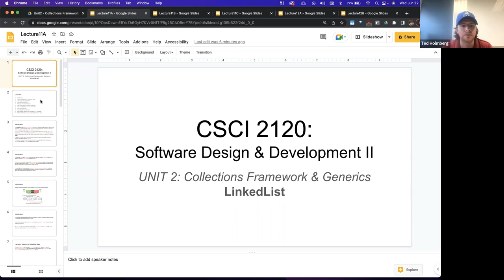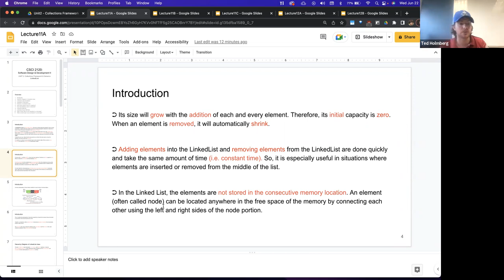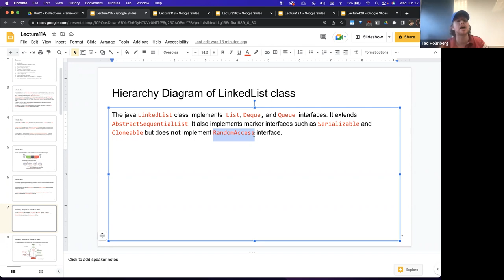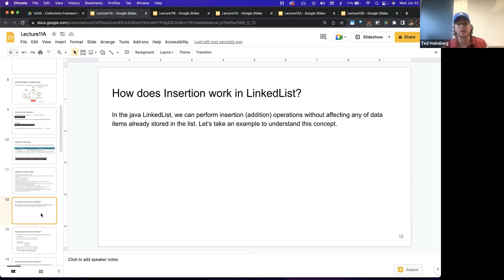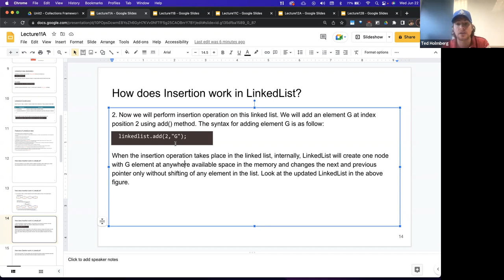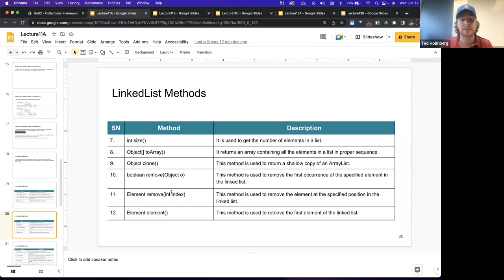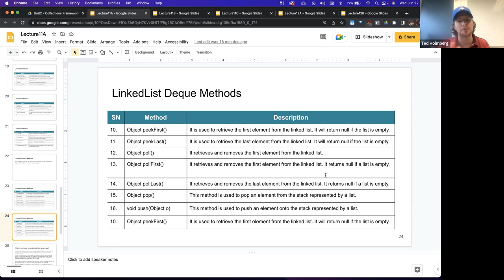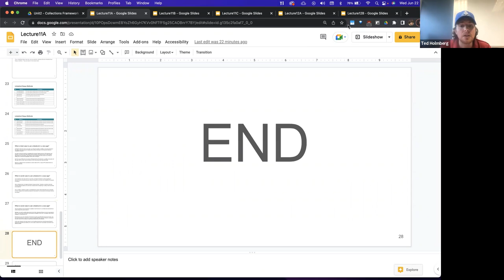CSCI2120 - Lecture 11A: Collections - LinkedList class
CSCI2120 - Software Design & Development II (Java)
UNIT 2: Managing Data:
Collections Framework
Lecture 11A.  LinkedList class

Overview:
01 Introduction
02 Hierarchy Diagram of LinkedList class
03 LinkedList class declaration
04 LinkedList Constructors
05 Features of LinkedList class
06 How does Insertion work in LinkedList?
07 How does Deletion work in LinkedList?
08 LinkedList Methods
09 LinkedList Deque Methods
10 When is best case to use LinkedList in a Java app?
11 When is worst case to use LinkedList in a Java app?